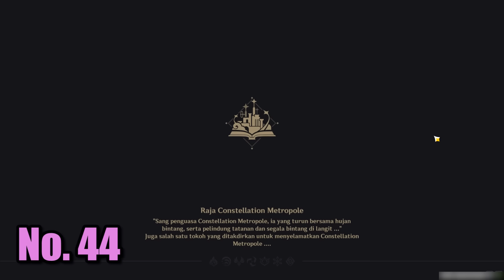All Chest Lokasi Map Simulanka Part 2 | Musim Panas?! Dongeng dan Naga Jahat !【Genshin Impact】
di video kali ini aku mau ngasih tau lokasi lokasi all chest yg ada di map simulanka part 2. sebelum nya kalian harus mengerjakan quest quest berikut

📌 Timestamps
00:00 Intro
00:06 Pra-syarat
01:20 Rute 2-29
20:46 Rute 30-48
37:35 Outro